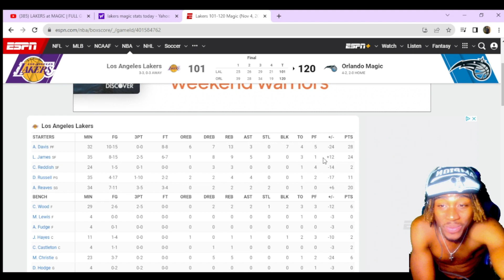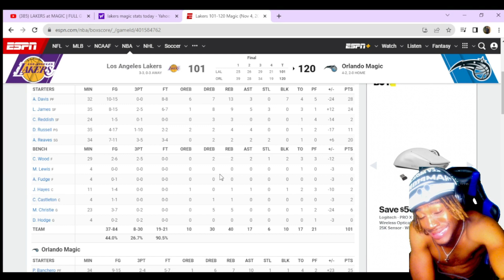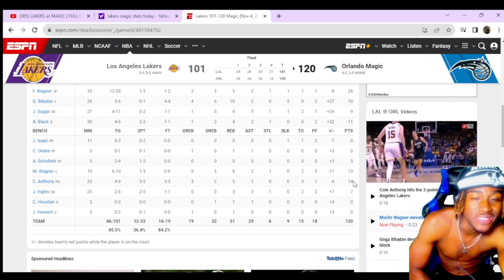Reacting to LAKERS at MAGIC 2023 NBA Full Game Highlights Reaction!